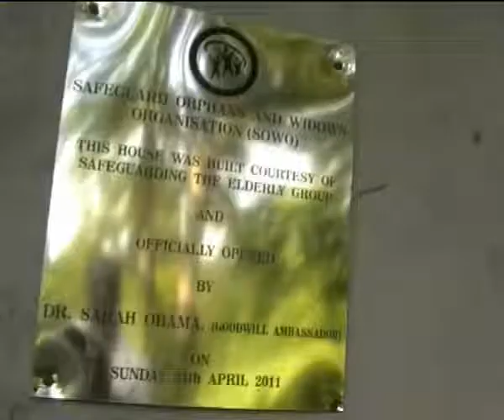Sarah Obama and SOWO gave me a house after 90 years in the cold YouTube